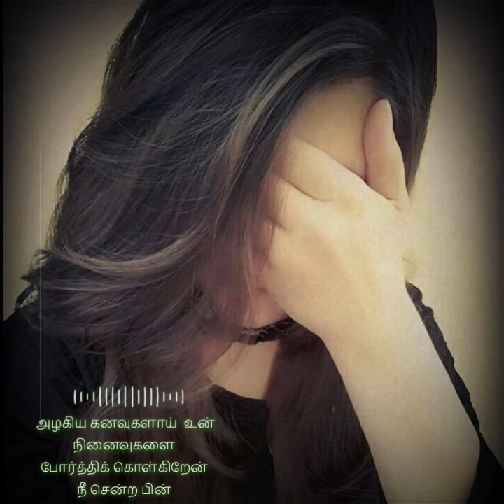Usuraiya Tholaichaen Album song WhatsAppstatus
Artist: Stephen Zechariah

Album: Usuraiya Tholaichaen

Released: 2019

Genre: Pop

Usuraiya Tholaichaen Song Lyrics, Album, Cast : Suriavelan and Rupini Anbalagan, Music Director : Stephen Zechariah.